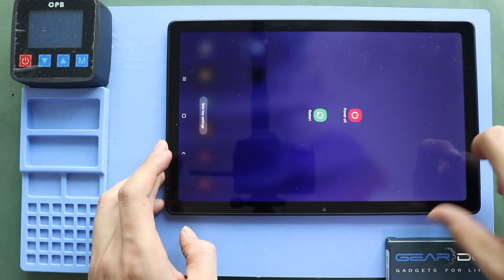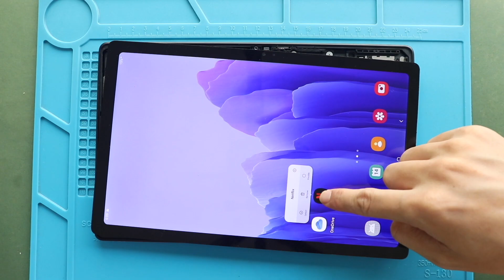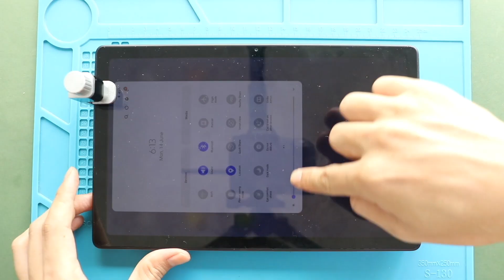Samsung Galaxy Tab A7 2020 10.4 T500 T505 Charging Port Replacement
A step-by-step repair guide on how to repair and replace a broken/not working charging port board on Samsung Galaxy Tab A7 10.4 models.
Model numbers - SM-T500 T503 T505 T507 T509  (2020, 2022)

🛠️ Repair Tools
Heat Mat / Heating Pad
Portable Heat Gun
STREBITO 142 Piece Repair Tool Kit
Suction Cup
Silicone Work Repair Mat
Glue | Adhesive

👉 Premium Screwdriver Set
iFixit Pro Tool Kit
iFixit Precision 64 Screwdriver Kit

🔋 Compatible Repair Parts (DYOR Before Purchasing)
Compatible Battery
Compatible Screen
Small Parts & Flex

✅ Protect Your Galaxy Tab A7
Screen Protector Glass For The Screen
Best Cases For Your Galaxy Tab

Love Fixing Your Own Phones, Tablets, Laptops or Gaming Consoles?

Our DIY Repair Manuals will Helps to SAVE money and learn NEW Repair Skills.
More importantly you are helping us to Create More Guides for the Community ❤️. Become a Channel Member For just $1.99.

✅ More Variety or Repair Guides & Videos (Members Only)
✅ Priority Replies to your questions and Tips for your repairs.
✅ A Great feeling of Supporting Independent Creators ❤️ ❤️ ❤️
and and become part of DIYGeardo Family by Clicking Join button.

Our Partners

What issues /solutions will get by replacing the charging port board/flex (Depend on the model & build structure)

Charging related Issues
  Not charging, charges intermittently, cable not detecting, loose cable, slow charge, fast charging problems, heat related issues etc
Can Create Data Transfer Problems
 Phone not recognized by a computer, File transfer fails or disconnects frequently , not synching with iTunes or Finder
No Audio in Calls (Wired)
  • Wired headphones (Lightning port) not detected
  • Microphone doesn’t work during calls (if using Lightning headset)
Headphone jack
 In most Android phones, the headphone jack is integrated into the charging port flex. Replacing or damaging this component can lead to issues with 3.5mm headphone or earphone functionality, such as poor audio quality, intermittent connection, or complete failure.

Bottom Microphone related issues
  • People can’t hear you in calls, videos, or voice memos, voice recording
  • Siri, Google, Bixby doesn’t respond to voice
  • issues with Voice recording apps its sound picking

Vibration Motor/ Taptic Engine issues
  • If the Taptic engine/ vibrator motor connection runs through this flex, a bad port may interrupt its proper functionality
  • Vibrator motor / Taptic Engine may stop work
Network Related Issues
 Some charging port assemblies also integrate antenna lines or routing. Replacing or damaging these components may lead to issues with cellular, Wi-Fi, or other network connectivity related problems.

Timestamps
00:00 Intro
00:45 Removing LCD Screen
02:10 Removing Brackets & Battery / LCD plug
02:58 Removing speaker cover
03:42 Removing Broken Galaxy Tab A7 10.4 Charging Port
04:18 Placing New Galaxy Tab A7 10.4 Charging Port
04:32 Placing speaker cover
05:25 Connect the LCD / Battery plug
05:40 Testing
06:30 Placing Battery & LCD Brackets
07:05 Installing/closing LCD Screen